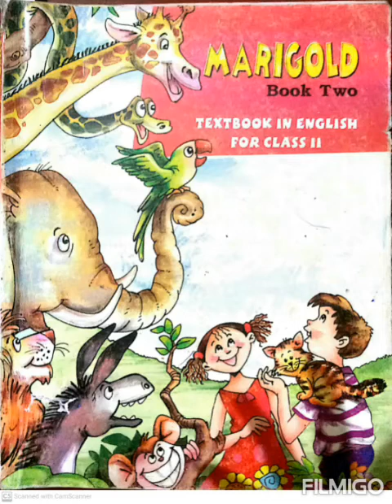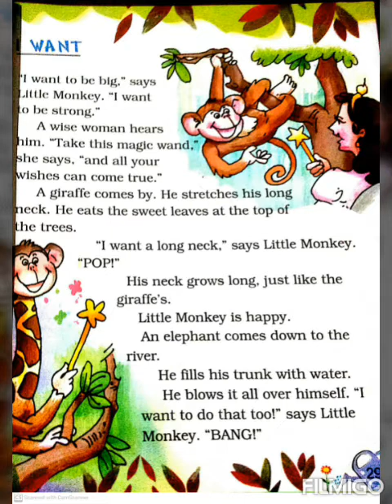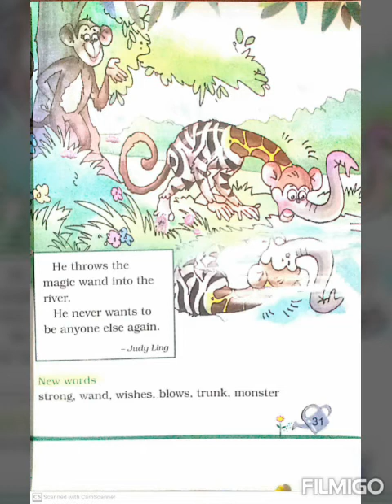STD 2,UNIT 2,LESSION 2,SUB ENG 1